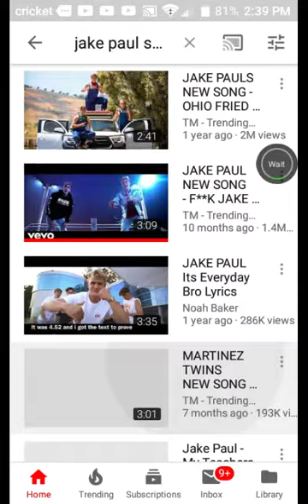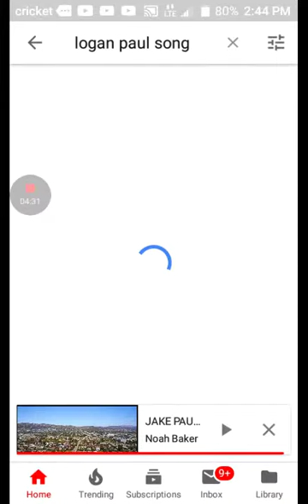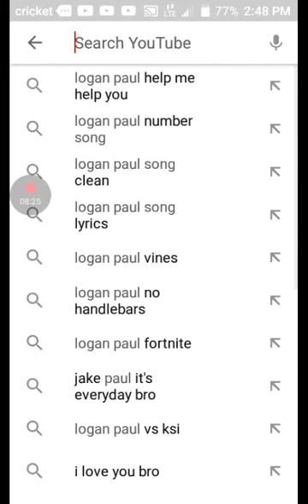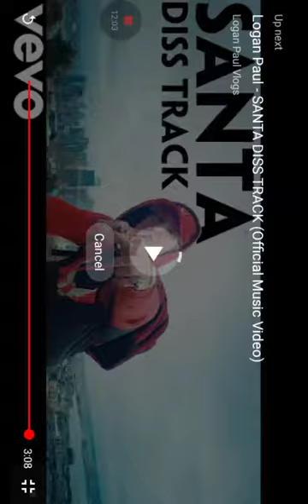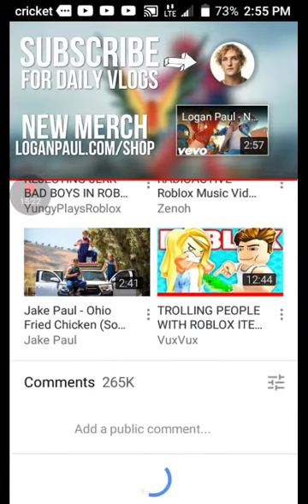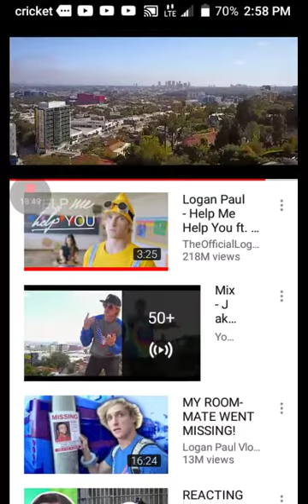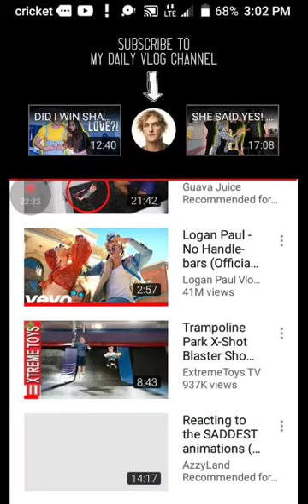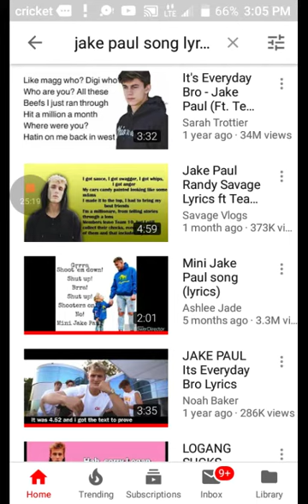Witch song is better Logan or Jake